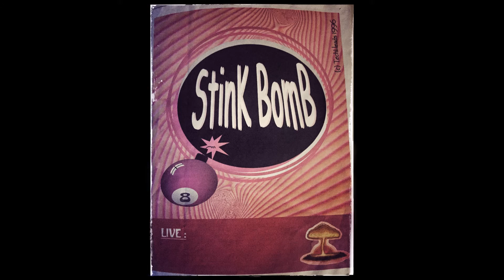STINKBOMB: "At the Library" - Band Rehearsal - 2.16.96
"At the Library" by Green Day

Archie + Matt Boy + B.I. the Waterfly + Goatoris